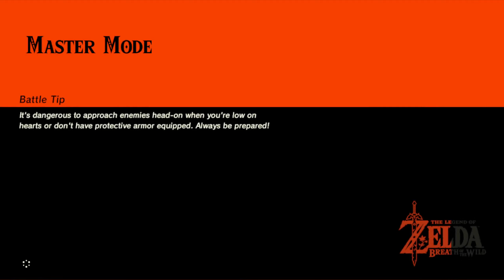Zelda: Breath of the Wild 1440p - Master Mode Playthrough Part Six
More exploration of Hyrule Castle, obtain Hylian Shield and many elemental weapons.